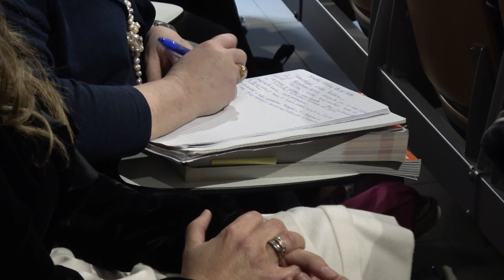Educazione civica: Artini sale di nuovo in cattedra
Torna domani sera (31 gennaio n.d.r.) alle 21:00 in onda su Arezzo TV la lezione di educazione civica. All'Itis di Arezzo, l'ex dirigente scolastico Alessandro Artini oggi presidente della Biblioteca di Arezzo, ha affrontato il delicato tema di sociologia della politica.
Tra i prossimi appuntamenti anche uno dedicato alle donne che nell'Aretino hanno ricoperto ruoli importanti.